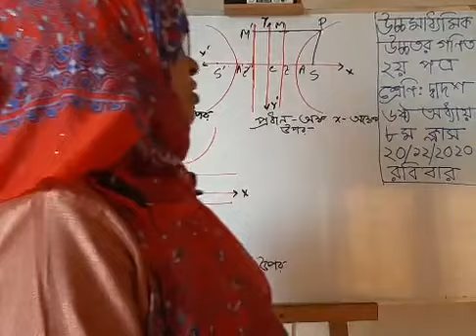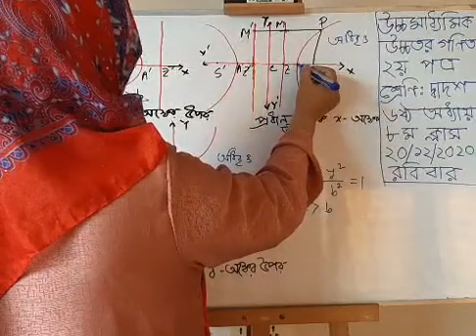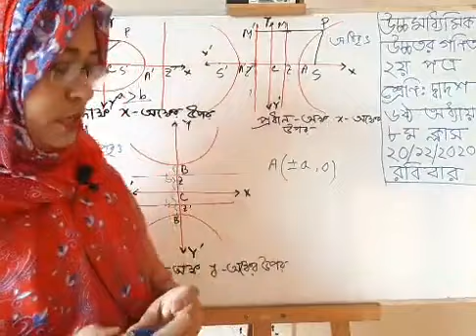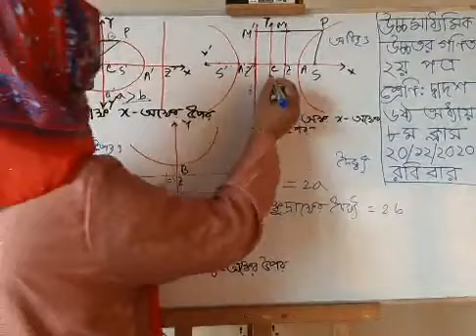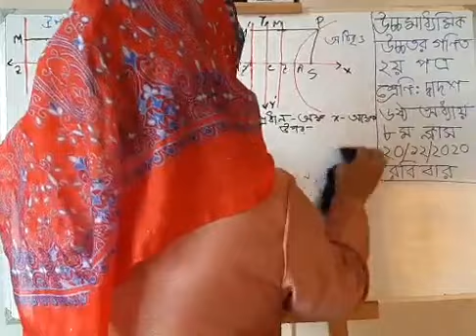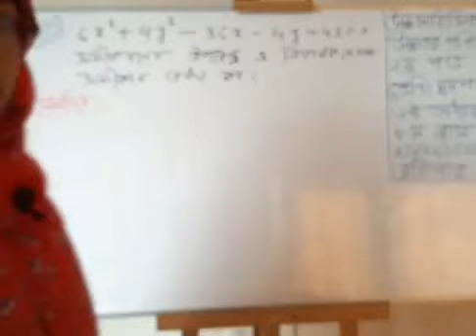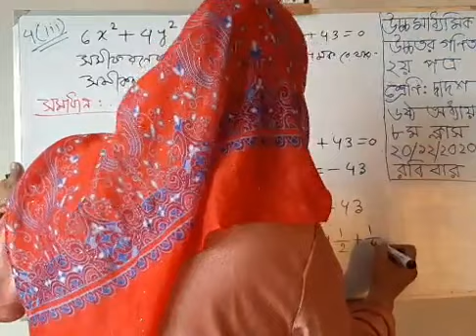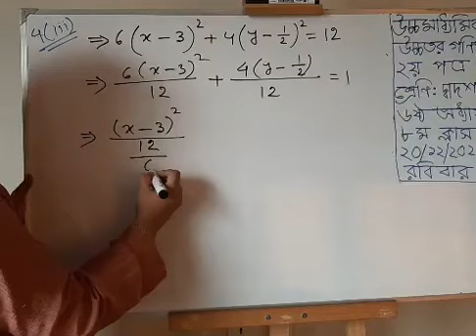উচ্চমাধ্যমিক উচ্চতর গণিত ২য় পত্র, ৬ষ্ঠ অধ্যায় (অনু-6B), ৮ম ক্লাস; কণিক(পরাবৃত্ত, উপবৃত্ত, অধিবৃত্ত)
উচ্চমাধ্যমিক উচ্চতর গণিত ২য় পত্র,
৬ষ্ঠ অধ্যায় (অনু-6B), ৮ম ক্লাস;
কণিক(পরাবৃত্ত, উপবৃত্ত, অধিবৃত্ত);